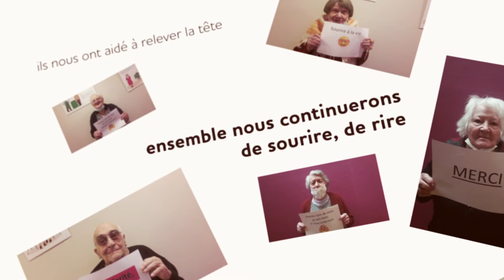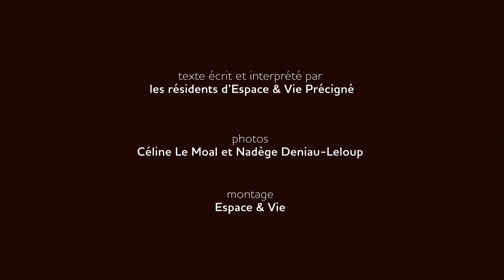Chanson "Ensemble" résidence seniors Espace & Vie Précigné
Chanson écrite par les résidents d'Espace & Vie Précigné dans le cadre d'un projet d'animation par Nadège Deniau-Leloup.

Une surprise pour les familles de résidents, et un moyen de partager de la bonne humeur et un message positif à tous en cette période difficile.

Clip réalisé par : Espace & Vie

Joyeuses fêtes de fin d'année.